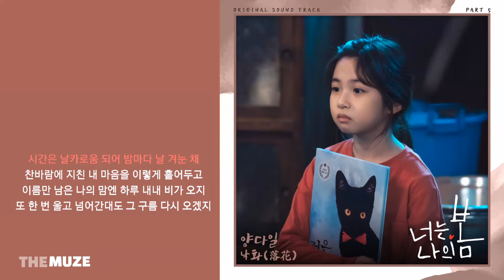양다일(Yang Da Il) - 낙화(落花) (너는 나의 봄 OST Part 5) | 가사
양다일(Yang Da Il) - 낙화 (Falling Flower)
너는 나의 봄 (You Are My Spring) OST Part.5 (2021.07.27)

가사 |
시간은 날카로움 되어
밤마다 날 겨눈 채
찬바람에 지친 내 마음을
이렇게 흩어두고
이름만 남은 나의 맘엔
하루 내내 비가 오지
또 한 번 울고 넘어간대도
그 구름 다시 오겠지
맑게 개 있는 내 맘은
언제쯤에 오는 건지
기다리려고 해봐도 쉴 틈 주질 않고
또다시 아 아 아아아아
왜 이토록 어려운지
또 한 번 아 아 아아아아
비틀거리며 춤추네
말없이 돌고 도는 계절
한날에 잊혀지고
난 불어대는 이 바람 따라
향기만 날고 있겠지

[CREDIT]

Lyrics by 기덕(9duck)
Composed by 기덕(9duck)
Arranged by 기덕(9duck), 헤르쯔아날로그(Herz Analog), 보람

Piano 보람
Acoustic Guitar 기덕(9duck)
Classic Guitar 이하영
Drum 최효석
Contrabass, Harp 헤르쯔아날로그(Herz Analog)
Chorus 기덕(9duck), 초승

Mixed by 홍성준 @개나리 싸운드
Mastered by 도정회&박준 @사운드맥스